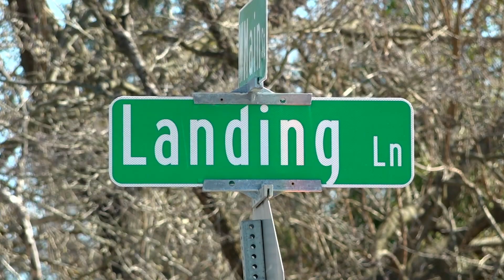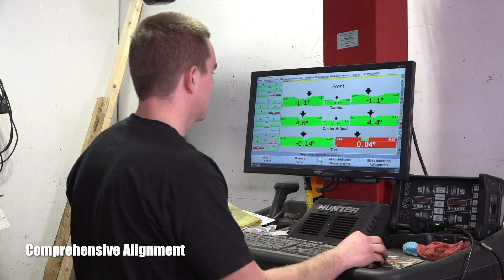Purnell Body Shop Drone Video